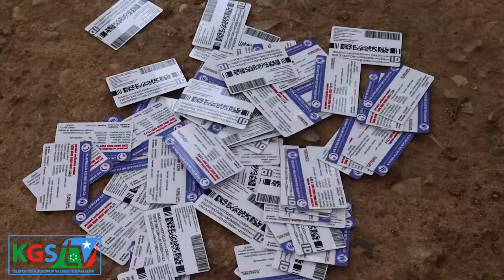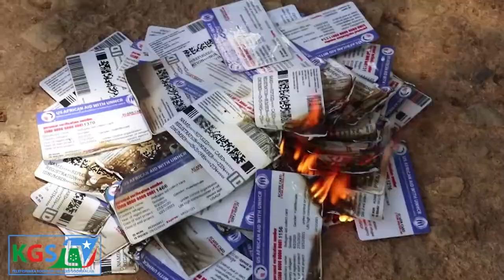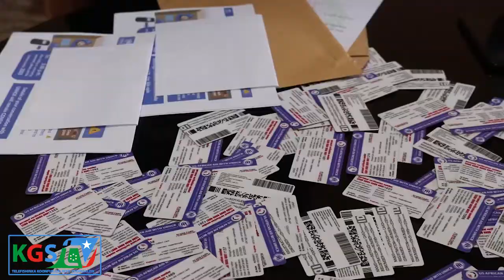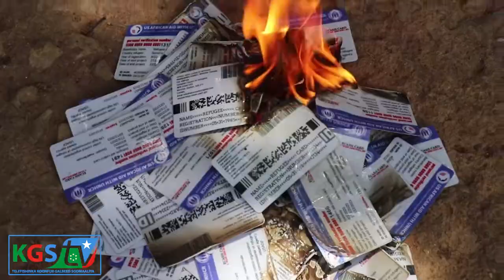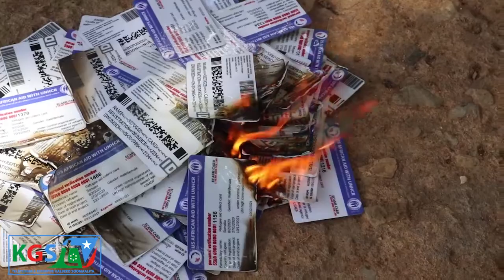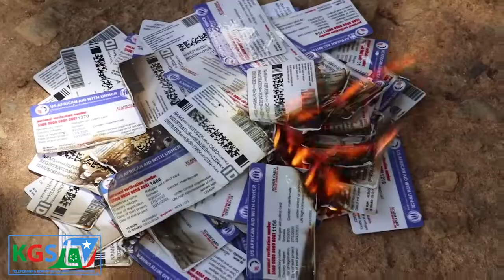Guduga barakacyaasha kgs oo baaq udirey dadka kaararka been abuurka uqiibiyaa barakacyaasha KGS.